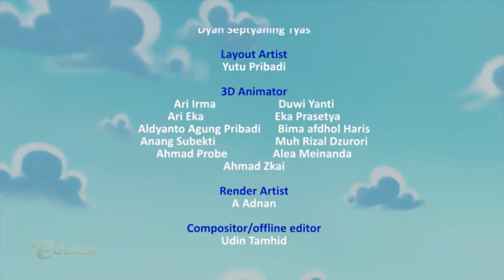Hadiah untuk Bu Guru | Untuk Guruku Tersayang | Sahabat Pelangi | Seg.3